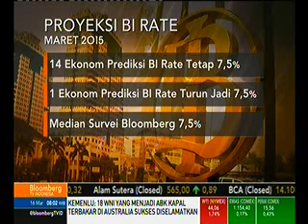BI Diprediksi Tahan Suku Bunga 7,5%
Media: Bloombergtv
Rubrikasi: Spirit Bisnis
Waktu/Tgl: 08.01 WIB 16 Maret 2015
Narasumber:-